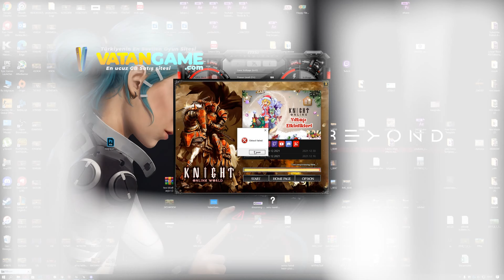Extract Failed Hatası | 10 Saniyede Çözüm | Oyunu Silmenize Gerek Yoktur ! Knight Online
► Knight Online twitch kesitlerini paylaşıyorum.
► Twitch yayıncı linki :
► Vatangame aşağıdaki link üzerinden kayıt olup knight online Gold Bar satışı veya alışı veya farklı oyunlar için alışveriş yapabilirsiniz.
Kısa videoları instagram üzerinden takip edebilirsiniz.